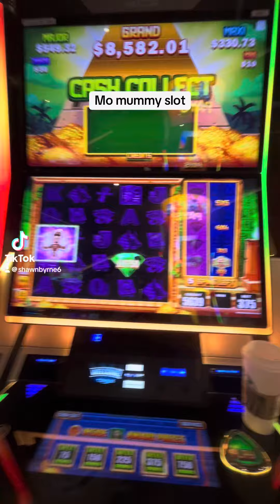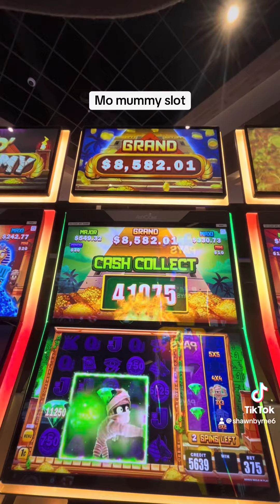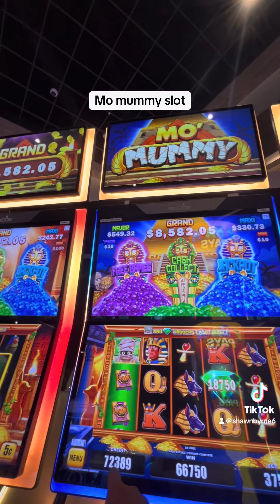Mo Mummy huge win